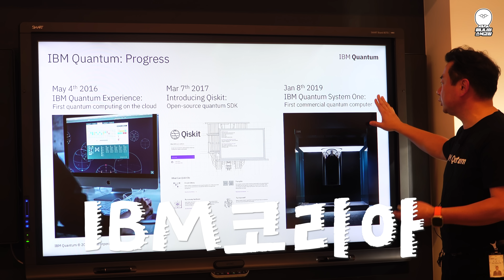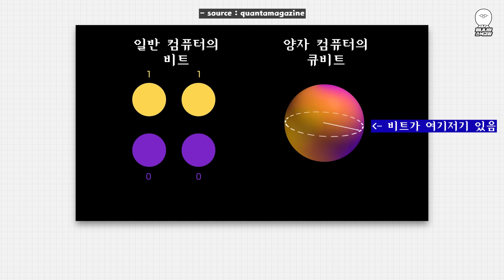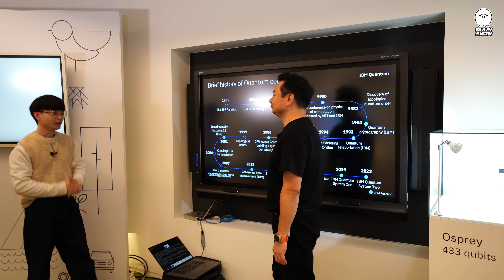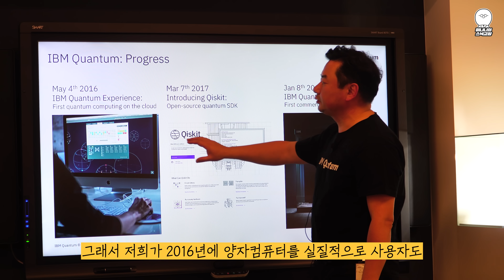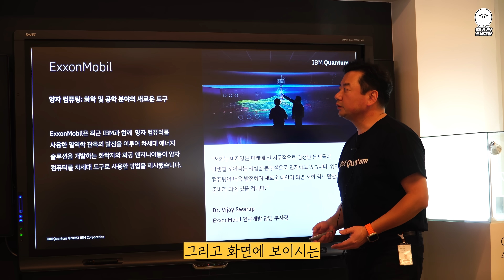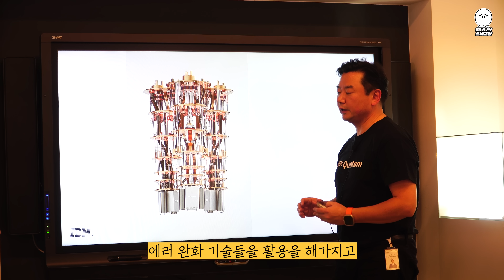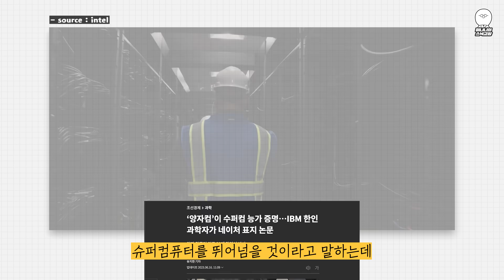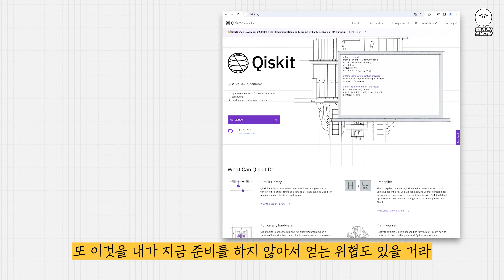MS 양자컴 vs IBM 양자컴..초전도체를 활용한 양자칩이 공개 되었다 [with IBM KOREA]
마이크로소프트, 오픈 AI, 구글의 생성형 AI 경쟁에 이어서 삼성, 인텔, 애플의 온 디바이스 AI 스마트폰, 컴퓨터, 그리고 Ai 반도체 경쟁!!
이런 와중에 IBM에 이어 마이크로소프트는 조용히 새로운 양자컴퓨터 기술 마요라나 1을 공개했습니다.

00:00 빅테크들의 반도체, AI경쟁
00:19 새로 공개된 양자칩, 양자컴퓨터의 큐비트는 무엇인가?
01:28 양자컴퓨터의 양자의 원리
03:44 이미 상용화 된 양자컴퓨터 서비스
05:22 실제로 양자컴 서비스를 도입한 기업과 연구소
06:43 어마어마한 크기의 양자컴퓨터 관련 장치들
07:52 또 다른 양자 컴퓨터 회사들 (아이온큐, 하니웰, 엔비디아 등)
09:32 IBM 퀀텀 상무님이 꼭 전하고 싶은 말씀